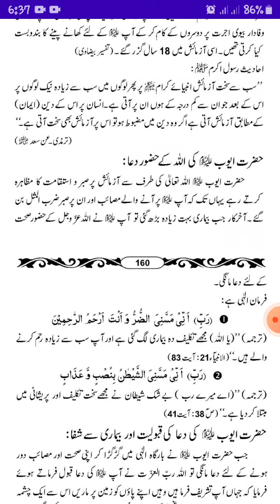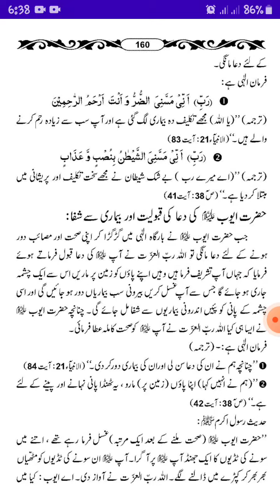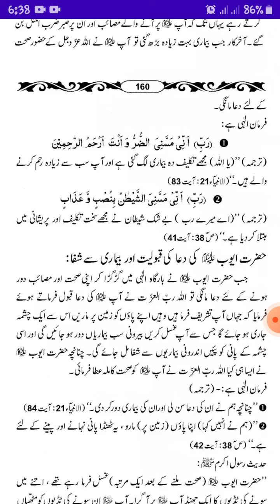Hazrat Ayub A.S ki Shaadi, Azmaish Pr Sabar Aur Dua| QasasulAnbiya|Urdu Translation